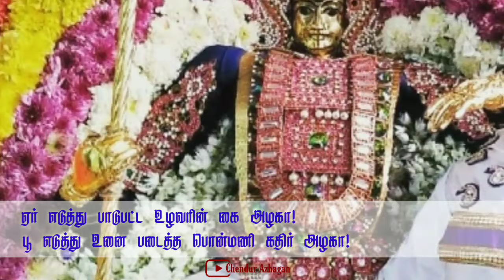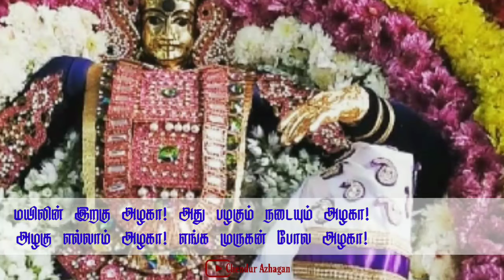Kundrakudi Oor Alaga Song Lyrics || குன்றக்குடி ஊர் அழகா பாடல் வரிகள்